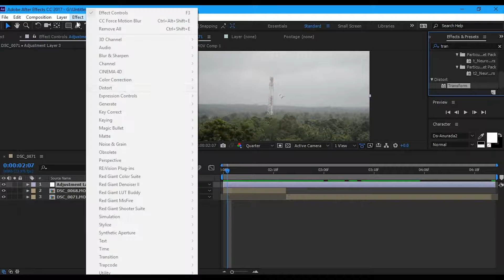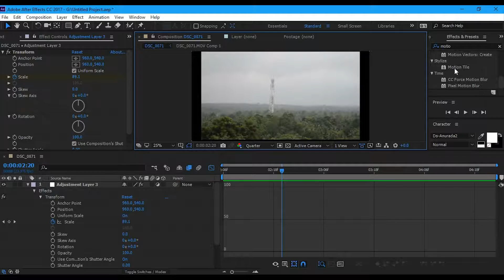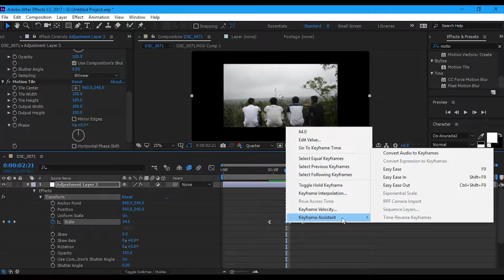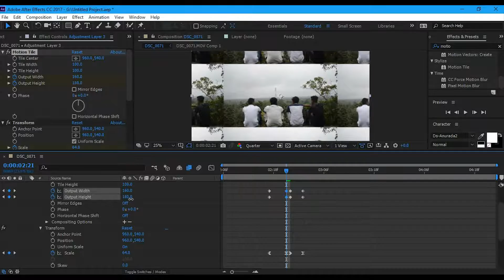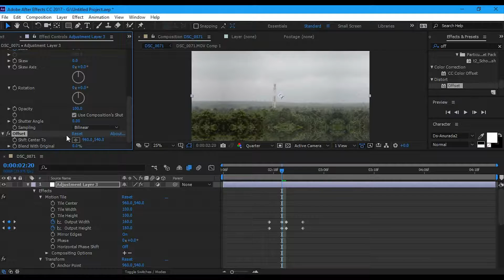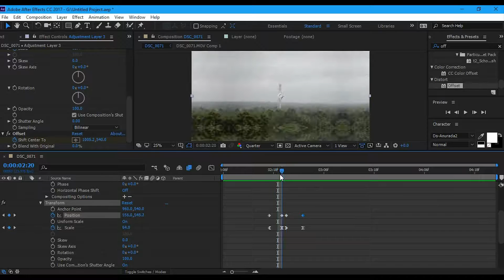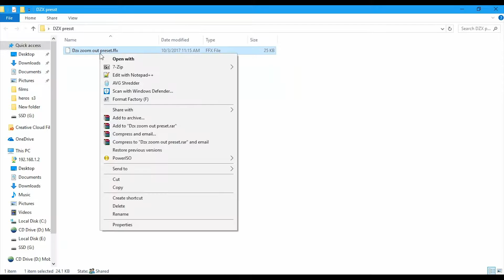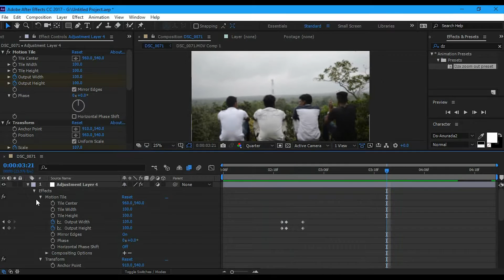Smooth ZOOM transition [After Effects Sinhala Lesson 7]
අද කියලා දෙන්න යන්නෙ Adobe After effect වලින් Smooth ZOOM transition එකක් හදාගන්න හැටි ගැන,

Today we are Going to talk about HOw to create a Smooth ZOOM transition with After effect

පහල ලින්ක් එකෙන් මන් හදපු smooth plugin එක බාගන්න

මෙන්න මේ ලින්ක් එකෙන් ගිහින් අපි හදපු travel Video එක බලන්න
[Click this link to watch travel Video that we created]

ප්‍රශ්න තියනවනම් මෙන්න මන් ඉන්න ඔක්කොම social media ,ප්‍රශ්න ඔකොම මේවට යොමු කරන්න.

මේවගේ දේවල් සිංහලෙන්ම දැනගන්න අපිත් එක්ක සෙට්වෙන්න